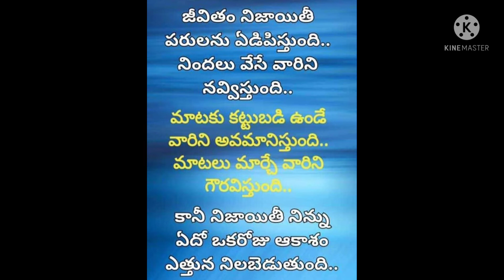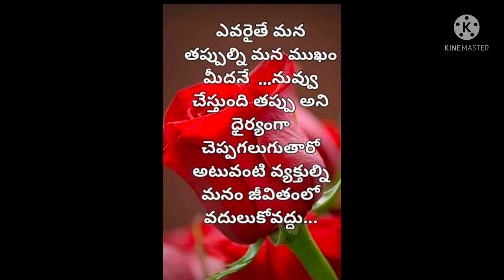గుండెల్ని పిండే తెలుగు కొటేషన్స్|inspirational videos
Heart touching quotes about life in Telugu |గుండెల్ని పిండే తెలుగు కొటేషన్స్|inspirational videos|